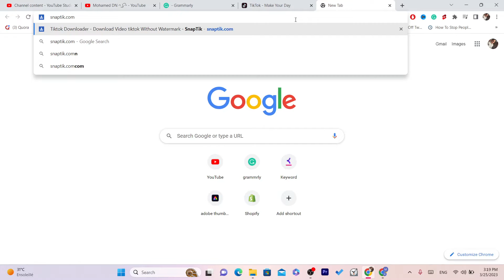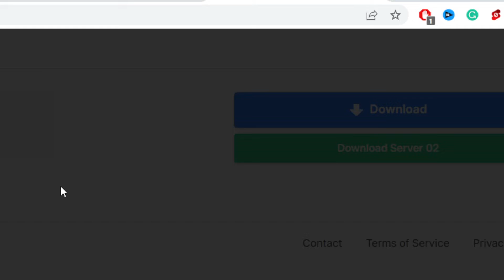How to download TikTok videos on a PC or laptop in 2025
In this video, we will walk you through the steps to download TikTok videos on a PC or laptop in 2023. Whether you want to save your favorite videos for later viewing, create compilations, or repost them on other social media platforms, this tutorial will guide you through the process. We'll show you how to copy the video link, use a TikTok video downloader website, and select the quality and format of the video you want to download. By the end of this video, you'll have all the tools you need to easily download TikTok videos on your PC or laptop.